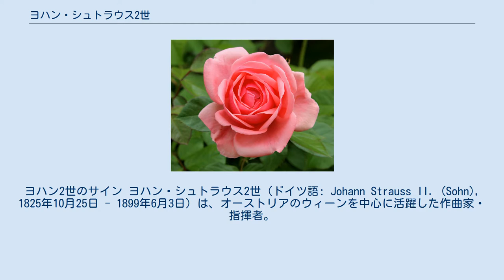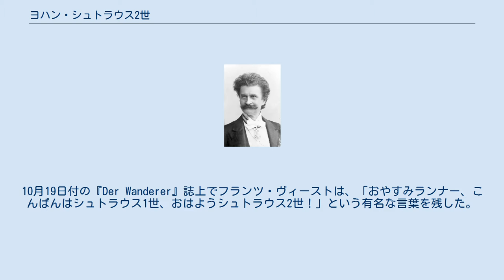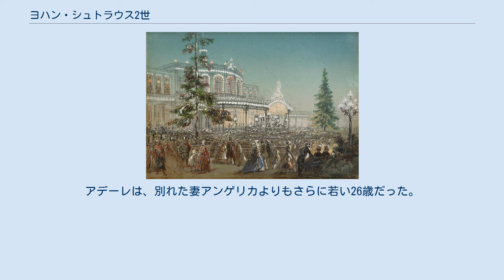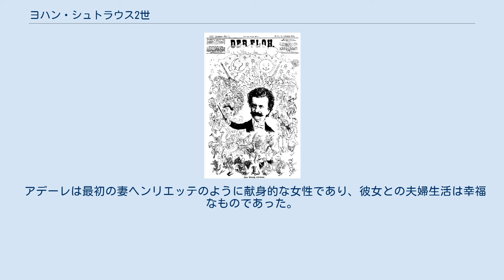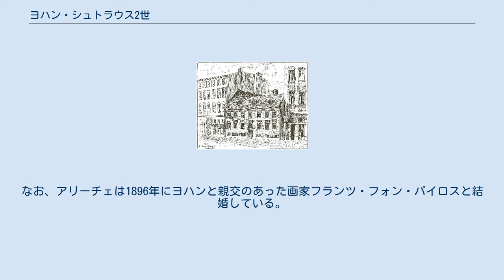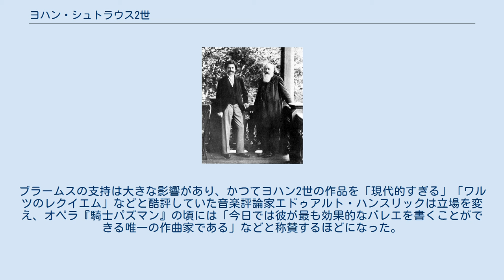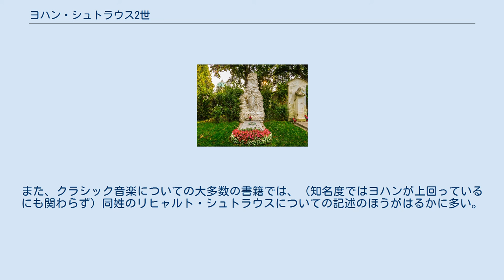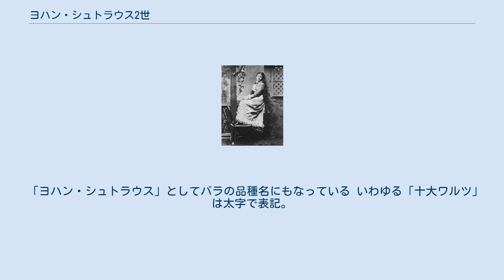ヨハン・シュトラウス2世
オーストリア・シリング紙幣の人物
ヨハン2世のサイン ヨハン・シュトラウス2世（ドイツ語: Johann Strauss II. (Sohn), 1825年10月25日 - 1899年6月3日）は、オーストリアのウィーンを中心に活躍した作曲家・指揮者。
 ヨハン・シュトラウス1世の長男。
弟にヨーゼフ・シュトラウスとエドゥアルト・シュトラウス1世が、甥にヨハン・シュトラウス3世がいる。
（シュトラウス家も参照） 生涯のほとんどをウィンナ・ワルツ、ポルカなどの作曲に捧げ、『美しく青きドナウ』、『ウィーンの森の物語』、『皇帝円舞曲』などのよく知られたワルツを数多く生み出した。
オーストリアのみならずヨーロッパ中で絶大な支持を獲得し、「ワルツ王」、「ウィーンの太陽」、当時のオーストリア皇帝フランツ・ヨーゼフ1世と対比する形で「ウィーンのもう一人の皇帝」などと呼ばれた。
のちにオペレッタの分野にも進出して、オペレッタの最高傑作といわれる『こうもり』などを生み出し、「オペレッタ王」とも呼ばれるようになった。
 毎年元日に行われる「ウィーン・フィルのニューイヤーコンサート」では、彼を中心とするシュトラウス・ファミリーの作品をメインにプログラムが組まれる。
 1890年に取り壊されたヨハン2世の生家。
Ludwig Wegmannによるインク絵。
 1825年10月25日、ウィーンの数キロ南に位置するザンクト・ウルリッヒ地区の、ロフラノ通り76番地で誕生した。
シュトラウス家は遠くユダヤ系ハンガリー人の血を引いていることは間違いないと思われるが、このことがヨハン2世の生前に何らかの形で言及された記録は残っていない。
後年、彼はハンガリーに題材をとった作品を多く残しているが、そのことと自らの家系を結び付けた発言も特にない。
また、数世代も前の改宗まで遡って身元調査的にユダヤ人呼ばわりする差別が行われ始めたのはナチスからであるが、ヒトラーが大のシュトラウスファンであったため、やはりシュトラウス家の遠祖に関して問題にされることはなかった。
なお、シュトラウスという姓自体がユダヤ固有というのは誤りであり、南ドイツ地方ではごくありふれた名前である。
父は音楽家ヨハン・シュトラウス1世、母は居酒屋の娘マリア・アンナ・シュトレイムである。
婚前妊娠であり、母がヨハンを身ごもったと発覚したことが両親の結婚のきっかけとなった。
 ヨハンとその弟たちは幼い頃、母アンナから次のような話を言い聞かされて育ったという。
アンナの祖父はスペイン王国のさる大公だったが、刃傷沙汰を起こしたためウィーンに逃れてきた、と。
それは明らかな作り話であるが、シュトラウス家は蔑視されていたユダヤ人の子孫であったため、アンナは子供たちに劣等感を持たずに成長してほしいと願い、母方にはスペインの高貴な血が流れているのだという作り話をしたのだろう、と小宮正安は推測している。
 ヨハンは生前、自分の少年時代について何も語ろうとしなかった。
親友がその話題に触れたとき、当惑した表情で「それは、つらい思い出だ。」と呟いたという。
父ヨハンは厳格な人間であった。
父ヨハンは自身の率いる「シュトラウス楽団」において、賃金、練習時間、演奏活動など、あらゆることを思いどおりにしており、逆らう者は即刻解雇にした。
父のその厳しさは家庭でも変わらず、自分に逆らえばたとえ妻子であろうとも容赦なく暴力をふるった。
その多忙さから父は、自宅には寝に帰るか、仕事を片付けに立ち寄るだけであった。
 母マリア・アンナ。
ヨハンの音楽家の夢を応援した。
 自分の誕生時にはすでにウィンナ・ワルツの作曲家として著名だった父ヨハンに影響を受けて、ヨハンは音楽家に憧れるようになった。
しかし父のほうは、音楽家が浮き草稼業であることを知っていたので、息子たちを音楽家にだけは絶対にさせるつもりはなかった。
息子たちが楽器に触れることを固く禁じたが、市民の教養として日常的に行われていたピアノの練習だけは例外的に認められていた。
シュトラウス家には父ヨハンのリハーサル場があり、そこからは演奏の音がよく漏れていた。
ヨハンは弟ヨーゼフとともにそれを注意深く聴きとって、連弾して遊んでいた。
父は息子たちのピアノに全く関心がなかったが、あるとき楽譜出版業者のハスリンガーからこのことを伝えられて驚...